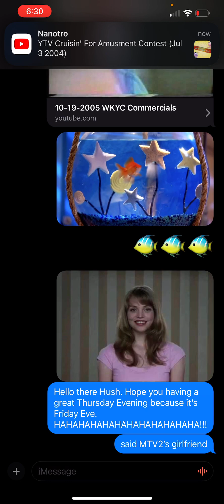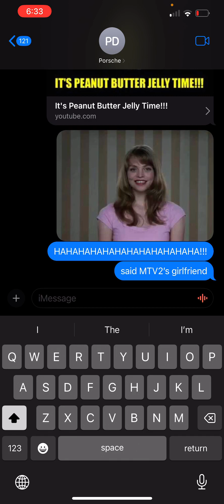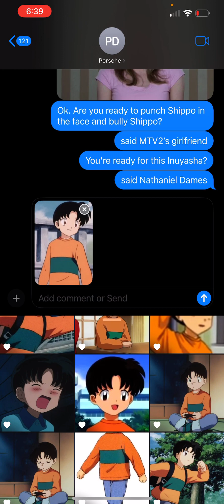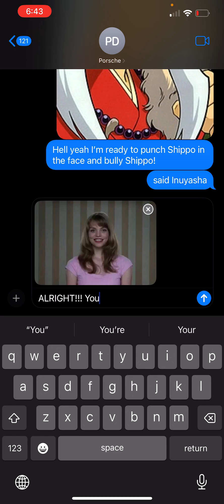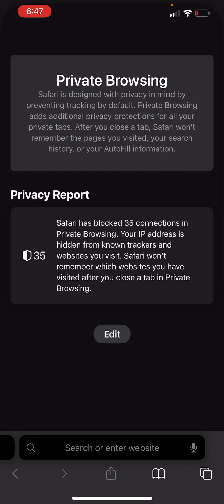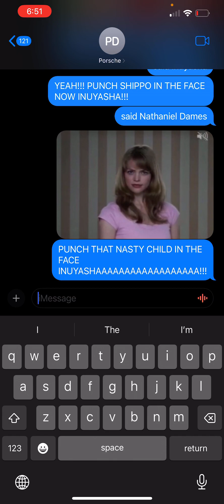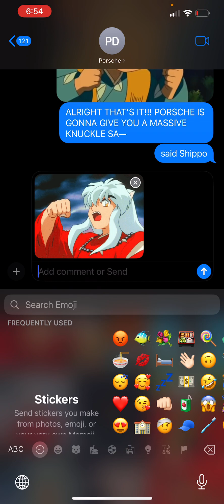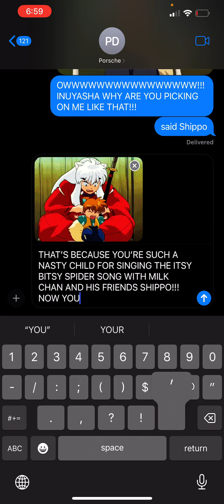February 22, 2024